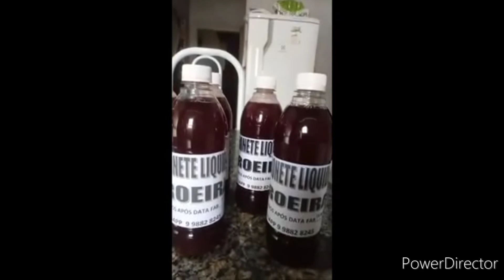APRENDA PRODUTOS DE QUALIDADE CURSO 3 EM 1 | Casa do Sabão